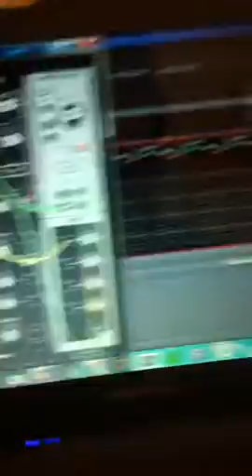short clip of techno/microhouse jam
Bitrazer, Ladik modules, no case yet